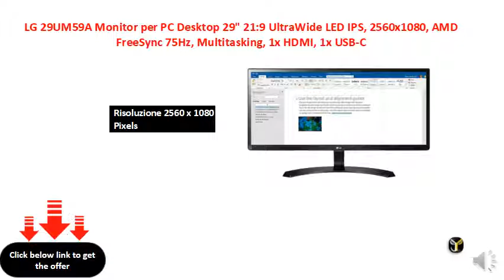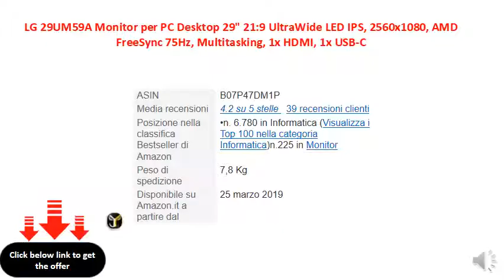LG 29UM59A Monitor per PC Desktop 29 219 UltraWide LED IPS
Monitor 29", aspect ratio 21:9
Risoluzione 2560 x 1080 Pixels
AMD FreeSync 75Hz
Funzioni Gaming
Tecnologia LED IPS